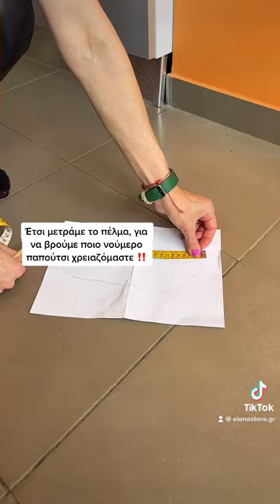Έτσι μετράς το πέλμα σου ‼️￼￼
Επικοινώνησε μαζί μας
📲 Direct Message
🏣 25ης Μαρτίου 6, Κατερίνη

☀️ Ανεβάζουμε καθημερινά συμβουλές μόδας, σε video και live δίνουμε πολλές ιδέες για το καθημερινό outfit‼️